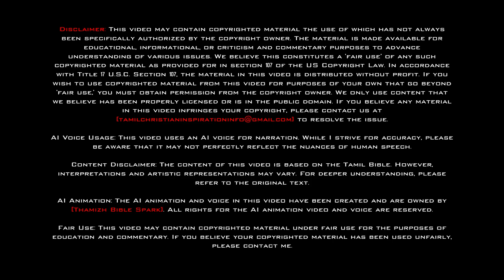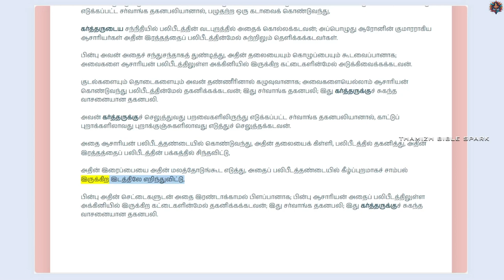லேவியராகமம் - அதிகாரம் 1 | ஆடியோ பைபிள் | Tamil Audio BIBLE | Leviticus - Chapter 1